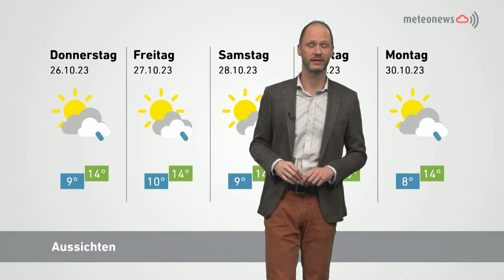Panorama vom 24. Oktober 2023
Ein Schweizer Unternehmen geht seinen eigenen Weg:
In diesem Jahr hat sich für den Clochard im Oberland einiges getan. Anfang Jahr übernahm Tamara Abegglen als neue Filialleiterin in Interlaken. Im Herbst verabschiedete sich die Filiale aus Interlaken und wanderte zurück nach Unterseen. Doch wofür steht das Unternehmen eigentlich?

Das wohl kleinste Einsatzfahrzeug:
Der Winter naht – wird die freiwillige Feuerwehr Köniz trotzdem mit ihrem feuerroten Fahrrad unterwegs sein? Im Gespräch mit Initiant Christoph Ruprecht werden diese und weitere Fragen beantwortet. Der 46-jährige ist Mitglied der Löschmannschaft und erzählt von den Einsätzen des kleinformatigen Feuerwehrfahrzeuges.